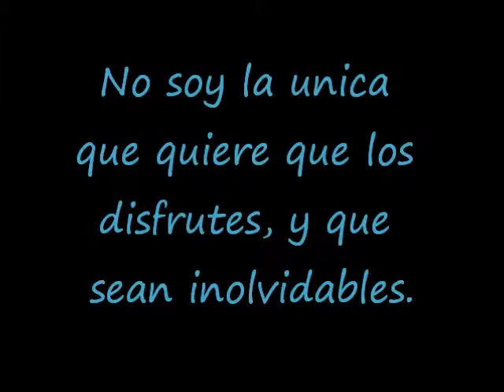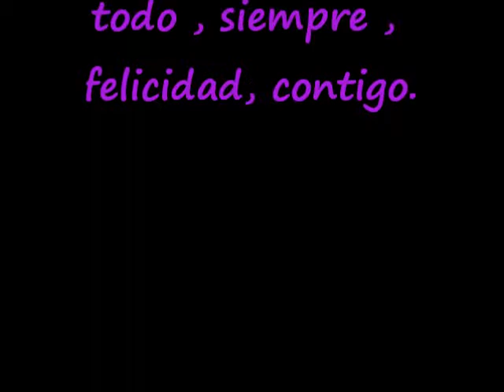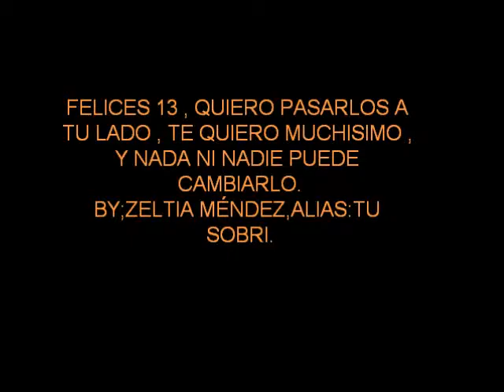Felices 13 , Marta(:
Te amo mi niña , espero que te guste !Perdon por la emocion , pero esque esta cancion me encanta :S , bueno.. sinceramente me encantas tu preciosa! TequieroInfinito ! Disfrutalos, solo pasan una vez !Y dejate de lo de vieja , que aun estas en la edad anda! (: Tequiero